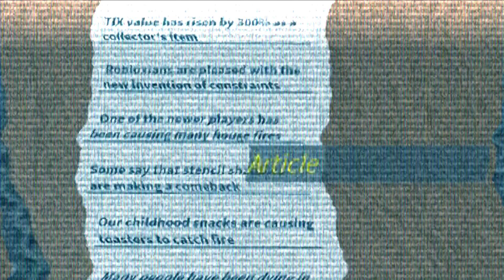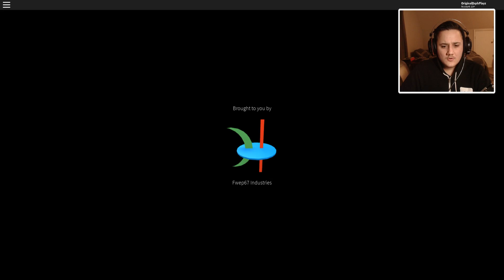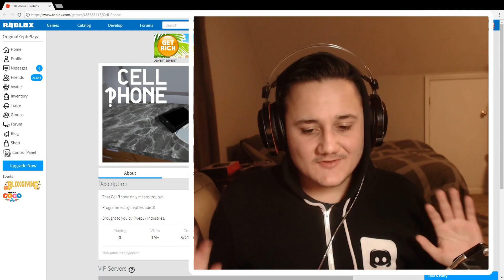Microwaving my iPhone X..